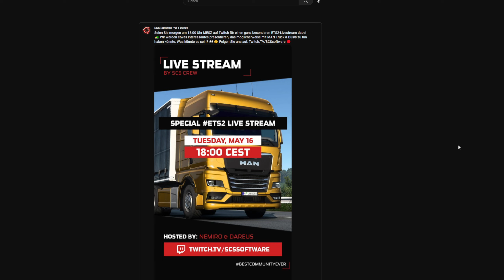ETS2 NEWS 🚨 NEW MAN TGX kommt am 16.05.2023 ??? ᐅ NEW SCS Truck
Aktuelle NEWS zum Euro Truck Simulator 2 hier Chris Maximus.

Euro Truck Simulator 2▶️ Reisen Sie als König der Straße durch Europa, ein Trucker, der wichtige Fracht über beeindruckende Entfernungen liefert! Mit Dutzenden von Städten, die es zu erkunden gilt, werden Ihre Ausdauer, Ihr Können und Ihre Geschwindigkeit an ihre Grenzen gebracht.

CML ChrisMaximusLogistik